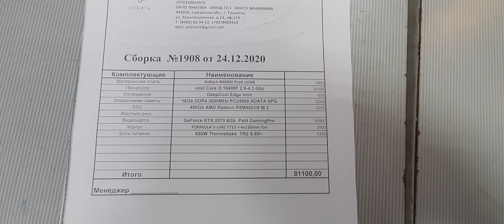Сборка 1908 _81100₽_ i5 10400F / B460M Pro4 / 16 / ssd480 / RTX 2070 Super 8Gb / 650W / Formula 7713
intel Core i5 10400F / AsRock B460M Pro4 / 16Gb DDR4 3000MHz A-DATA XPG SPECTRIX / ssd 480Gb AMD Radeon R5SL480G8 M.2 2280 / GeForce RTX 2070 Super 8Gb Palit GamingPro / 650W Thermaltake TR2 S  / Formula V-Line 7713 RGB